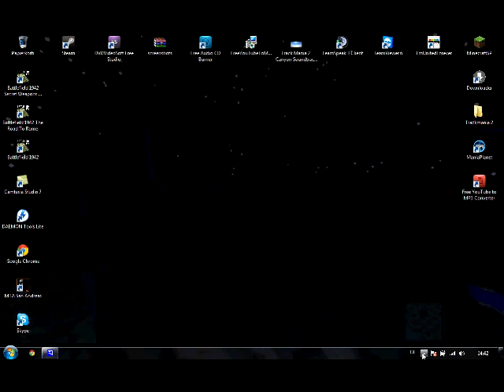MrPlays94 Info video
Hallo halle ich bin mrplays94 und ich stelle mich in den video mal fohr